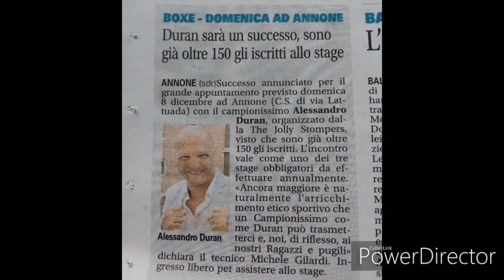Alessandro Duran in Stage (world champion) Fabiano Mariotto Trainer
Stage formativo per la Federazione Pugilistica Italiana (con Alesssandro Duran) google